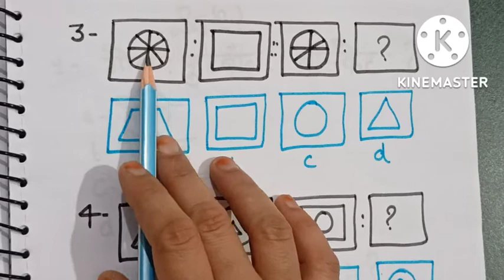NMMSE ‌ राष्ट्रीय आय एवं योग्यता आधारित छात्रवृत्ति परीक्षा महत्वपूर्ण प्रश्न।MAT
EASYVIGYANUPBOARD

education,kids,science,राष्ट्रीय आय एवं योग्यता आधारित छात्रवृत्ति परीक्षा,Nmmse,Rastriya aay avm yogyata chhatravritti Pariksha,rashtriy aay AVN yogyata aadharit chhatravritti Pariksha ki taiyari kaise karen,nmmse ki taiyari kaise karen,nmmse ki short tricks,Rastriya aay avm yogyata chhatravritti Pariksha book,Kaise kare taiyari,परीक्षा 2023-24 राष्ट्रीय आय एवं योग्यता आधारित छात्रवृत्ति योजना,nmms 2022 exam,nmms model paper,nmms scholarship

Social media